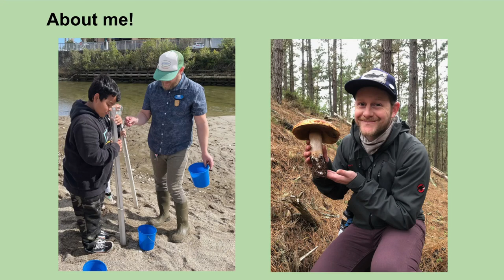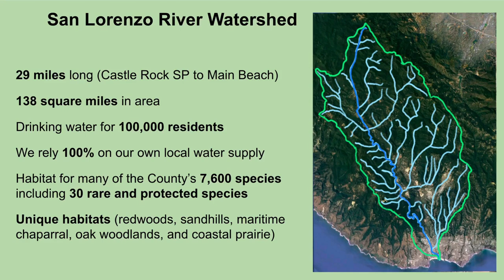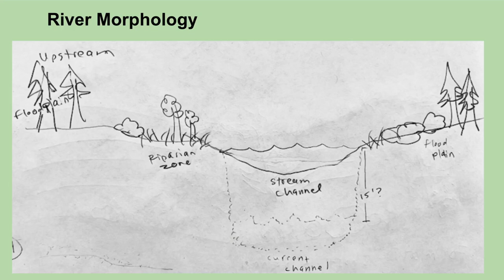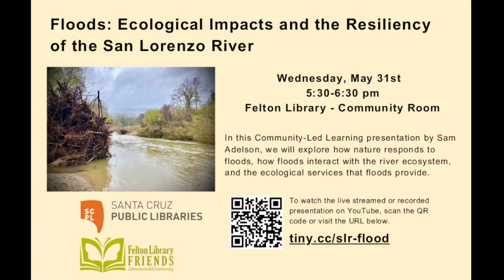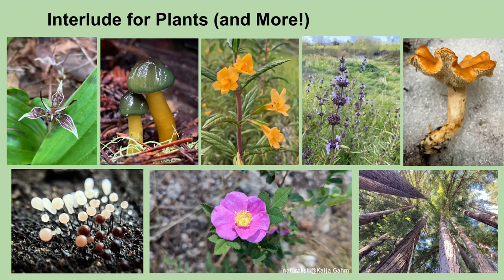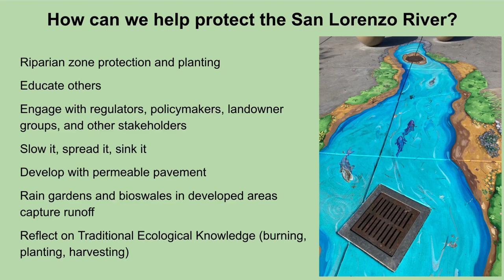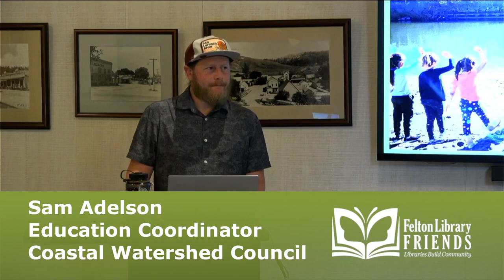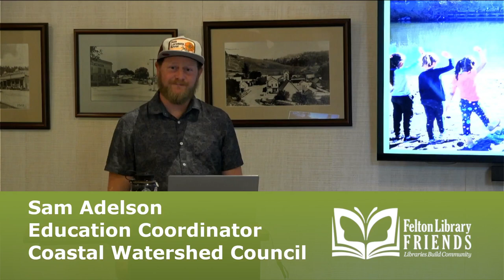Floods: Ecological Impacts and the Resiliency of the San Lorenzo River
Sam Adelson, Education Coordinator for the Coastal Watershed Council talks about the impact of flooding on the San Lorenzo River.